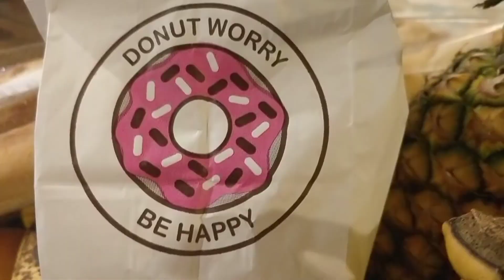Other ways to say Bless You plus essential oils for ant bites